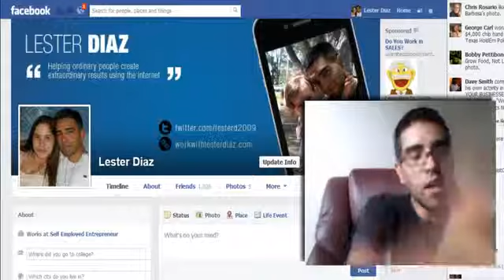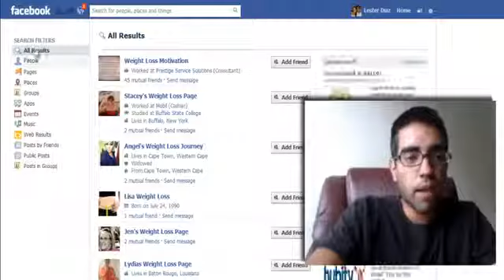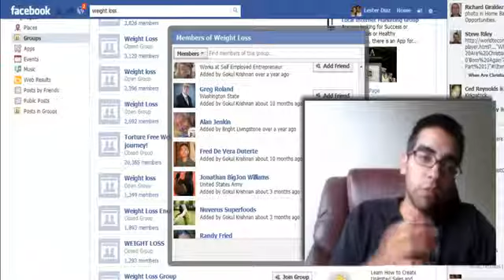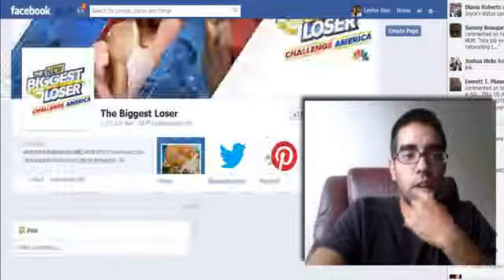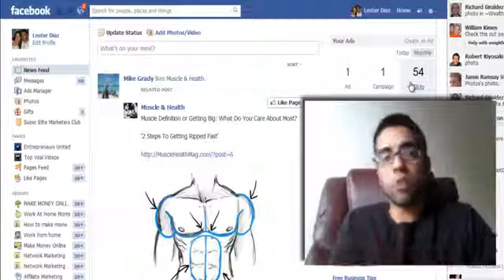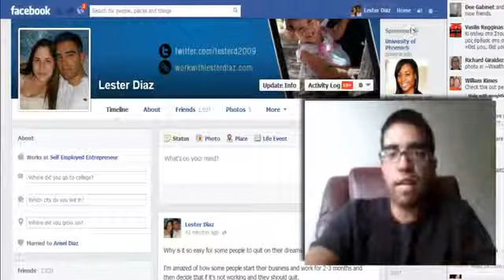How To Make Money On Facebook 3 Simple Tips